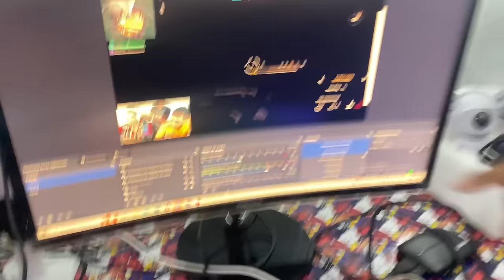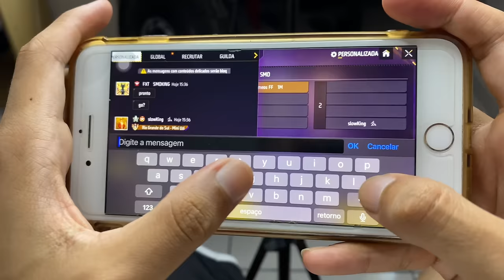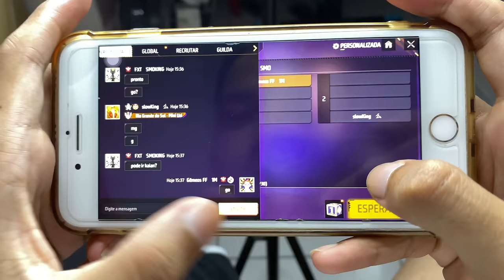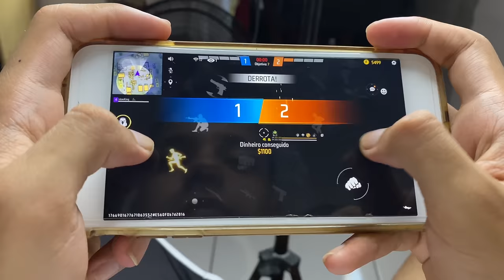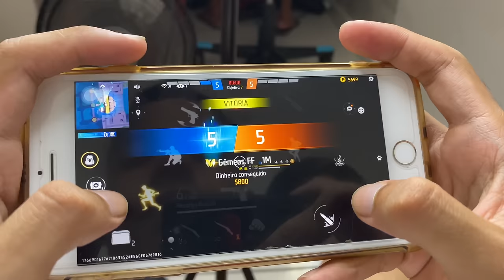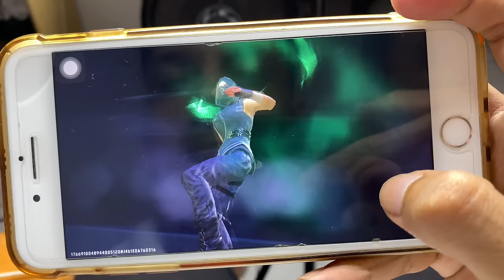FUI X1 CONTRA REVELAÇÃO DA MINHA LIVE VALENDO ENTRAR NA MINHA GUILDA 🤩